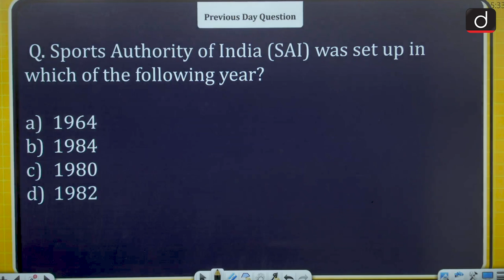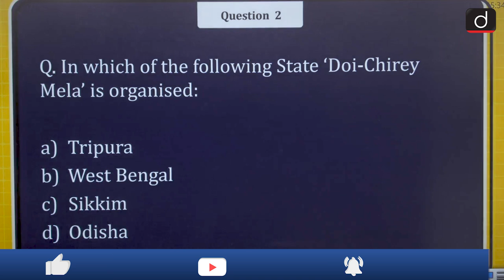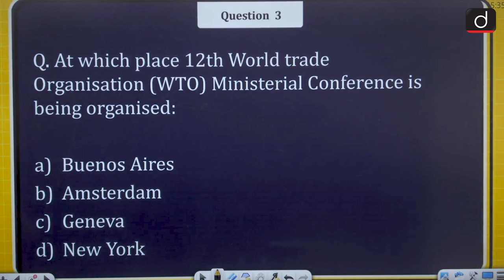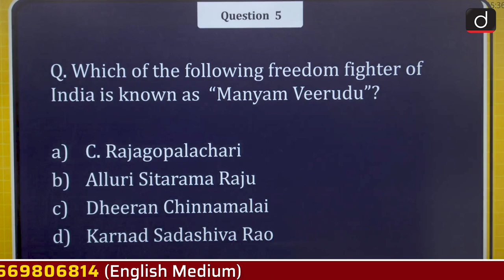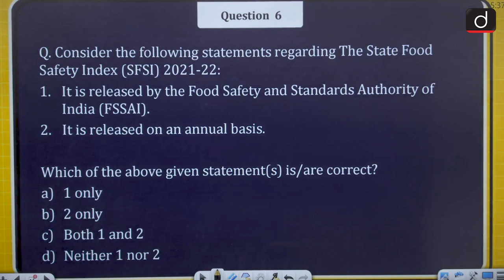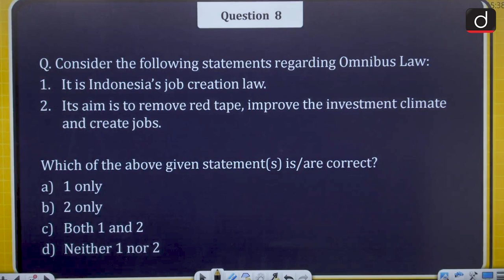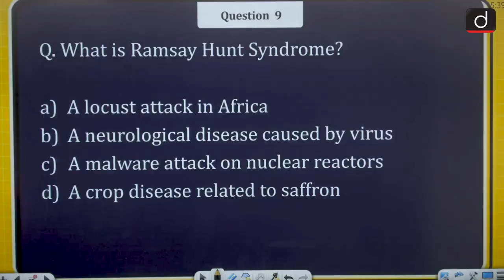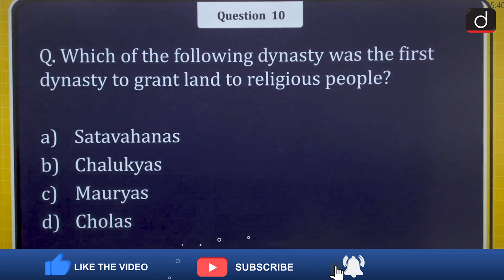Today’s GK – 13 June 2022 | Drishti IAS English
1. Sauropod
2. Doi-Chirey Mela
3. World trade Organisation (WTO) Ministerial Conference
4. Batsagaan Temple
5. Manyam Veerudu
6. The State Food Safety Index (SFSI)
7. Red Flag Bill
8. Omnibus Law
9. Ramsay Hunt Syndrome
10. Satavahans kings of the Deccan
11. Tapachula

Drishti IAS English brings to you a new programme - TodaysGK. In each episode, we will be covering important recent events from the UPSC exam point of view through objective questions and their explanations. This will help you apply recently acquired knowledge and reinforce your preparation for the Prelims Exam.